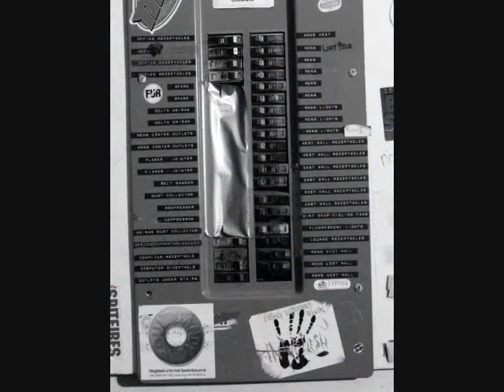NURTURE UNGULATES.....part 1 of 3...Synaptix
SYNAPTIX
BASS: MARV S.
DRUMS: MARK S
GUITAR: DAVE P